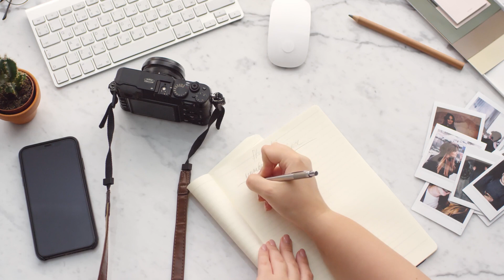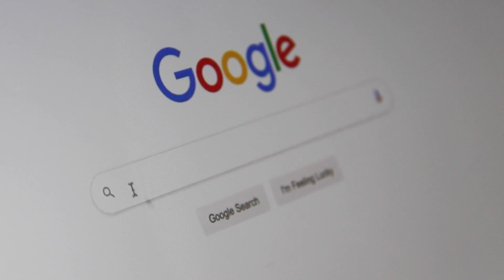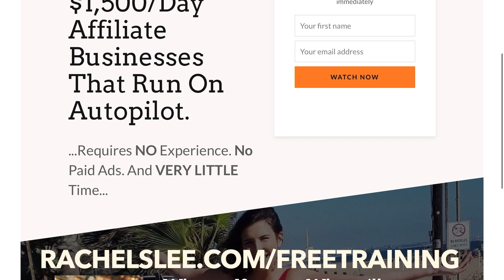Beginners Guide to Affiliate Marketing That WORKS In 2022 (fail proof)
In this video I am going to share with you the beginners guide to affiliate marketing that actually works in 2022. Make passive income, recurring commissions, and high ticket commissions with affiliate marketing in 2022.

💸Free training on how to start making money with affiliate marketing

0:00 things change with affiliate marketing
0:32 my story
1:40 pick your niche and pillars
4:16 pick your offers
6:18 pick your traffic methods
11:46 email marketing
14:16 keeping your expenses low

Become a Discover Cardmember and get a $100 Statement Credit when you make your first purchase within three months. Then, earn rewards with every purchase after that.

➡️ Join Robinhood with my link and we both get free stocks!

➡️ Join Webull with my link and we both get free stocks!

⮕ 💰BUY ETH-- If you use my safe referral link and invest at least $100, we both will earn a free $10 in crypto!

⮕ 💰STAKE ETH-- Use my safe referral link and deposit at least $100, and we both earn a free $10 in crypto!